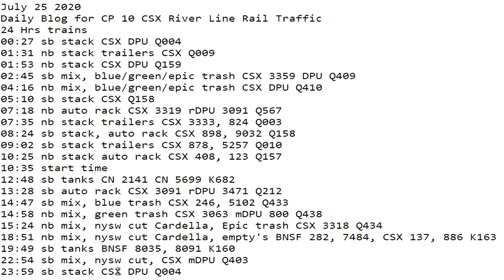July 25 2020 Trains 24 HRS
24 Hrs trains
00:27 sb stack CSX DPU Q004
01:31 nb stack trailers CSX Q009
01:53 nb stack CSX DPU Q159
02:45 sb mix, blue/green/epic trash CSX 3359 DPU Q409
04:16 nb mix, blue/green/epic trash CSX DPU Q410
05:10 sb stack CSX Q158
07:18 nb auto rack CSX 3319 rDPU 3091 Q567
07:35 nb stack trailers CSX 3333, 824 Q003
08:24 sb stack, auto rack CSX 898, 9032 Q158
09:02 sb stack trailers CSX 878, 5257 Q010
10:25 nb stack auto rack CSX 408, 123 Q157
10:35 start time
12:48 sb tanks CN 2141 CN 5699 K682
13:28 sb auto rack CSX 3091 rDPU 3471 Q212
14:47 sb mix, blue trash CSX 246, 5102 Q433
14:58 nb mix, green trash CSX 3063 mDPU 800 Q438
15:24 nb mix, nysw cut Cardella, Epic trash CSX 3318 Q434
18:51 nb mix, nysw cut Cardella, empty's BNSF 282, 7484, CSX 137, 886 K163
19:49 sb tanks BNSF 8035, 8091 K160
22:54 sb mix, nysw cut, CSX mDPU Q403
23:59 sb stack CSX DPU Q004